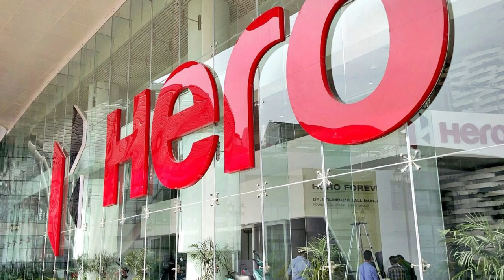Intresting Facts about Hero Moto Corp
Hero Motocorp Ltd., formerly Hero Honda, is an Indian motorcycle and scooter manufacturer based in New Delhi, India. The company is the largest two-wheeler manufacturer in the world,[3] and also in India, where it has a market share of about 46% in the two-wheeler category.[3][4] The 2006 Forbes list of the 200 World's Most Respected Companies has Hero Honda Motors ranked at #108.[5] On 31 March 2013, the market capitalisation of the company was ₹308 billion (US$4.3 billion).

Fllow me Facebook And Instagram - Vlogger Shubham

Which is the No 1 bike company in India?
Which company is best for two wheeler?
Which is the largest two wheeler manufacturer in India?
What are the top 5 motorcycle brands?
Is Yamaha better than Kawasaki?
What is the top selling motorcycle brand?
Which bike is best for long life?
Which bike is good for family?
Which bike is best for daily use?
Is Hero an Indian company?
Which is best selling bike in India?
Which bike has more fans in India?
Which bike company Engine is best in India?
Which bike is made in India?
Which bike engine is best?
Who is Lexmoto?
Are KTM bikes good?
What is the cost of hero bike?
Which is the best bike in low price?
Which bike is best under 40000?
What is CC in bike?
Why KTM bikes are dangerous?
Which bike is best for middle class?
Will bike prices decrease in 2020?
Which bike has best shock absorber?
Which bike is best for back pain?
Which is the safest bike in India?
Which bike is value for money?
Which is low maintenance bike in India?
Which is the cheapest Scooty?
What is the price of bike?

What is the costliest bike?

hero motocorp career
hero motocorp share
hero motocorp splendor
hero group india
hero motocorp advertisement 2019
hero moto corp haridwar
hero bike image
hero motocorp career
hero motocorp share
hero motocorp splendor
hero group india
hero motocorp advertisement 2020
hero bike image